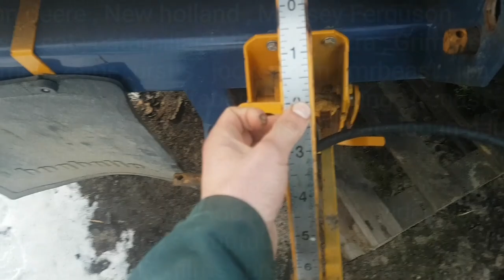Professionals In Their Field ! John Deere Vs Massey Ferguson! Crazy TRACTORS In Dangerous Conditions